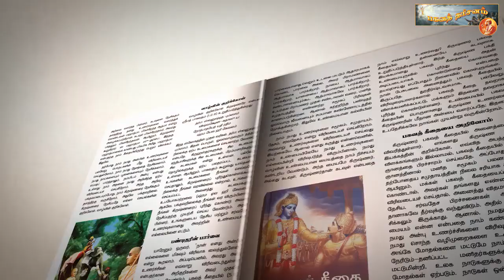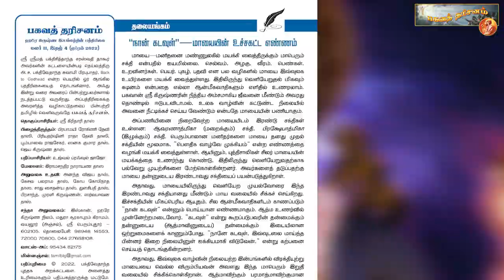பகவத் தரிசனம் ஏப்ரல் மாத இதழ் 2022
Bhagavad Darishanam April Month Magazine 2022

இன்றே சந்தாதாரராகச் சேருங்கள்
1 வருடம் - ரூ 200/-
2 வருடம் - ரூ 400/-
5 வருடம் - ரூ 900/-

பகவத் தரிசனம் படியுங்கள் பகவான் ஸ்ரீ கிருஷ்ணரின் தரிசனத்தை அடையுங்கள்.

பகவத் தரிசனம் மாதந்தோறும் உங்கள் இல்லம் தேடி வர தொடர்புகொள்க